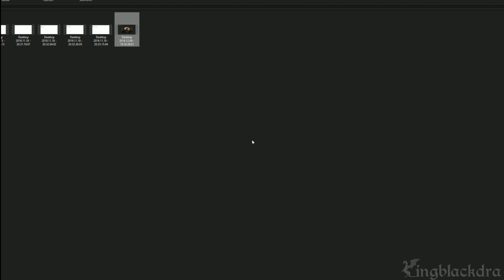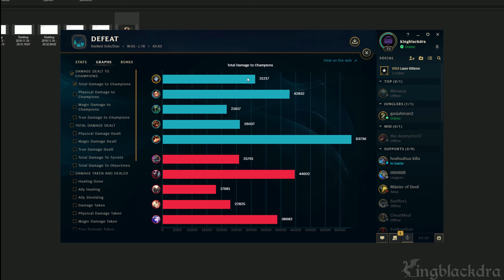|INSANE DRAGON STEAL!!| Kingblackdra - Jhin ADC Full Game Commentary - League of Legends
I'm playing Jhin ADC currently sitting on silver 2 still, but I'm practicing a lot and I think I'm doing better everyday, keep watching my video's to see me progress. If you want to leave a like it is realy appreciated and helps me out a lot! And comment down below what I could've done better, what I should've done better and let me know if you want me to review some of my games (if you want not uploaded games so you don't have to watch them twice) thanks for watching and i'll see you guys in the next video!